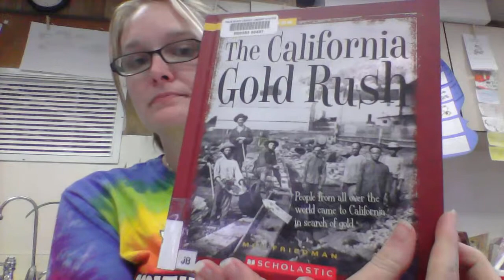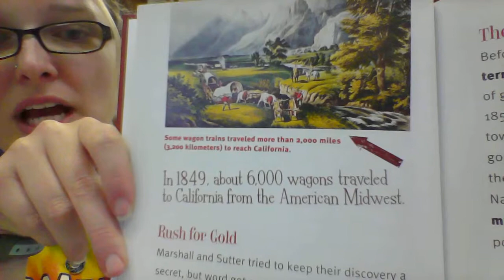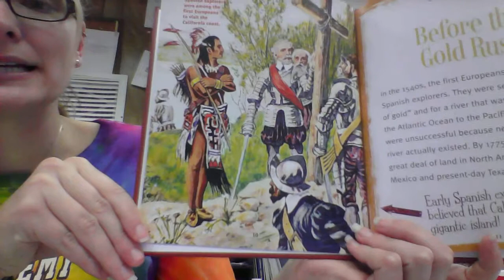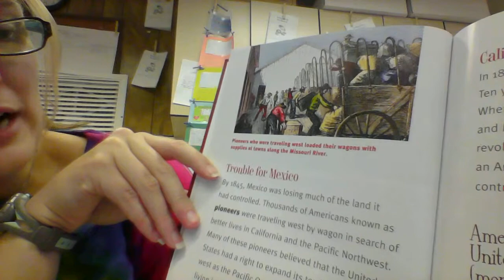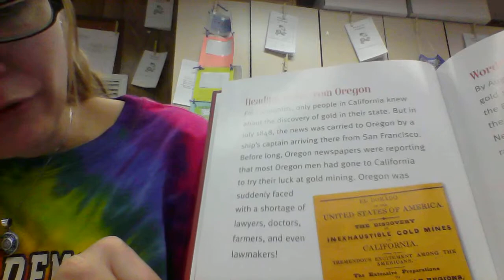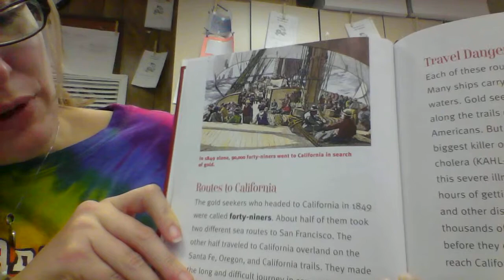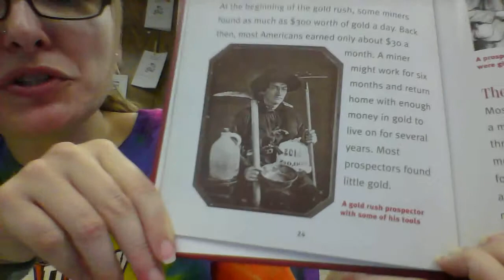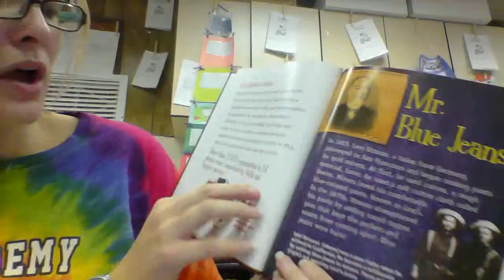The California Gold Rush Part 1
A True Book by Mel Friedman